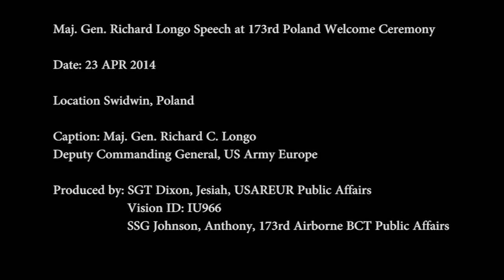MG Longo Speech at 173rd Polish Welcome Ceremony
Comments from Maj. Gen. Richard C. Longo, Deputy Commander U.S. Army Euopre, at the 173d Infantry Brigade Combat Team (Airborne) Welcome Ceremony in  Poland.